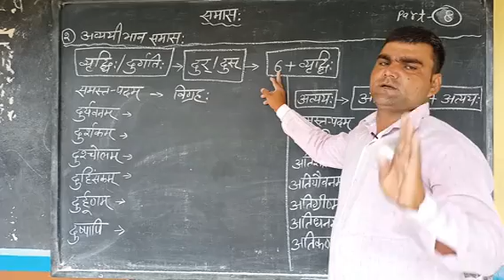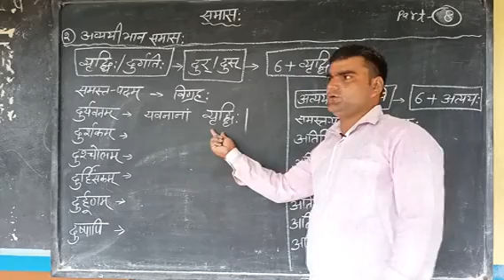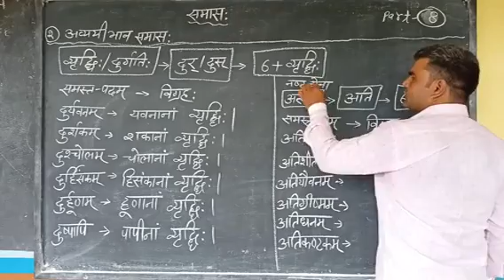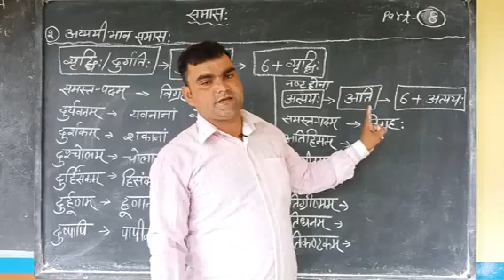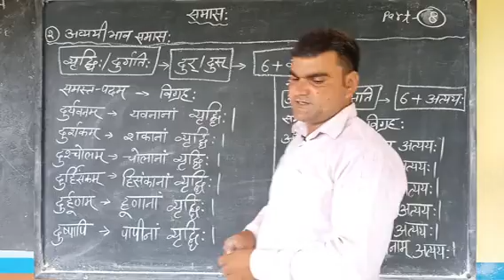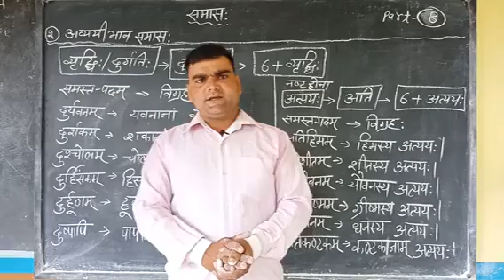Samas Part-8 || Sanskrit Grammar || Mahesh Sir || Keshwanand School Laxmangarh Alwar